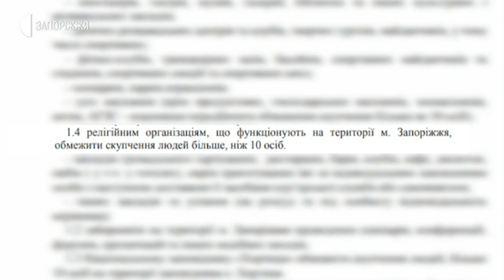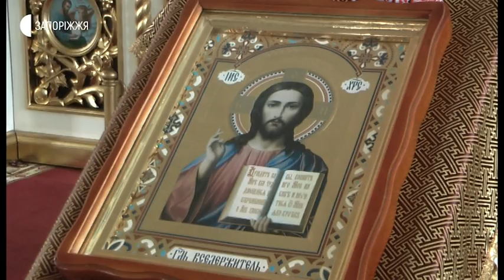Новини - Правила поведінки в церкві під час коронавірусу - 17.03.2020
Показати приклад поведінки й послуху, як треба дотримуватися правил та норм запровадженого карантину в період епідемії – такою настановою користуються зараз в Кафедральному соборі Святої Трійці у Запоріжжі, зазначає  єпископ Запорізький і Мелітопольський Православної Церкви України Фотій. Як саме дотримуються правил гігієни в Соборі, дізнавалися журналісти Суспільного.